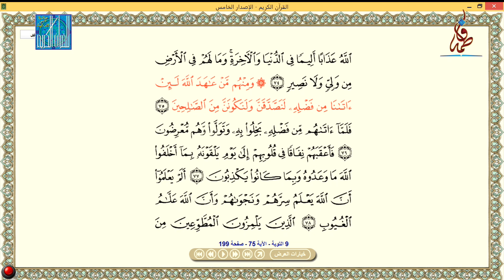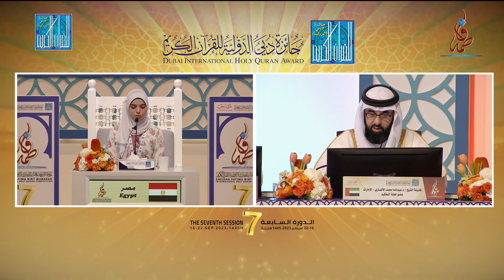منى أحمد سعد عباس محيسن - مصر-# | MONA AHMED SAAD ABBAS MEHESEN